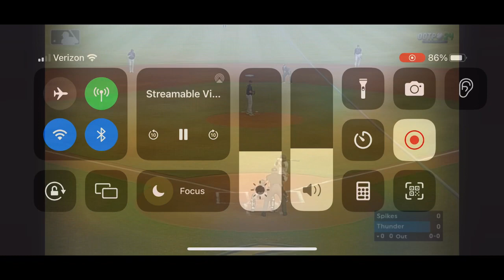Ethan Mendoza - 06.15.2023 MLB Draft League